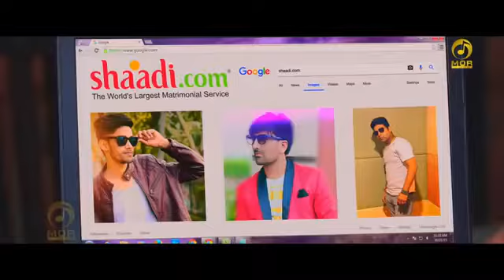Dhai Kile Haryanvi new song 2018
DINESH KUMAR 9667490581